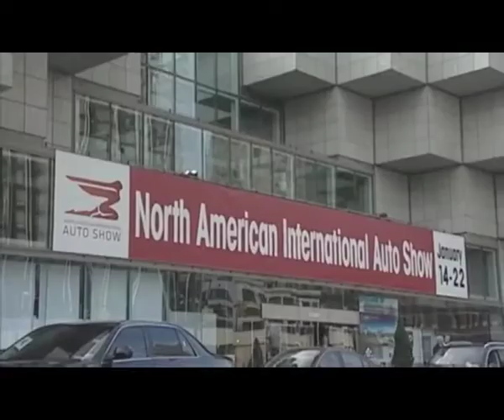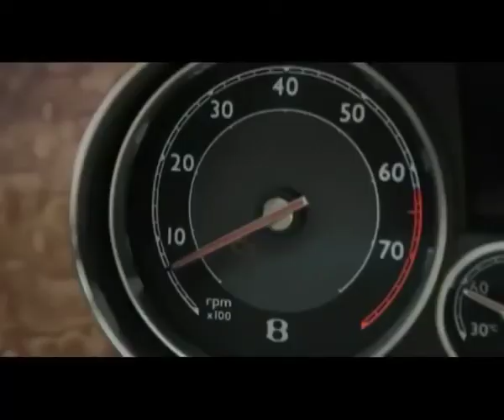26 BentleyContinentalGT Cambio de Rasante